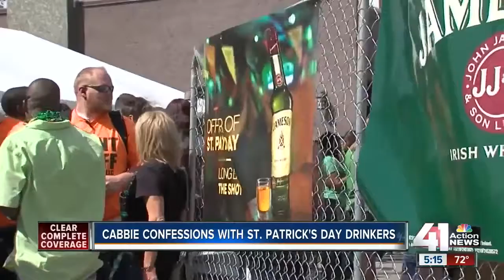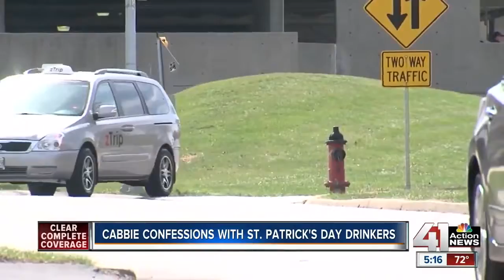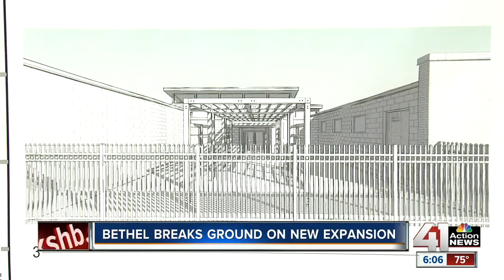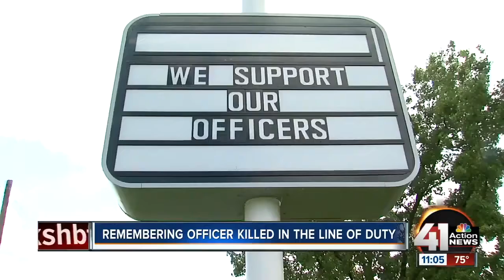Bob Smith Reel -- Summer 2017